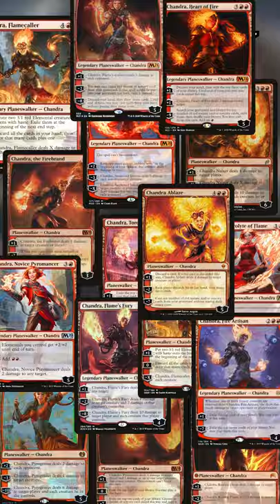Legendary Flavor Fails | Magic the Gathering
These flavor fails really get under our skin!

Twitter.com/NitpickingNerds

Welcome to another video, where I discuss some of the most annoying flavor fails in all of magic!